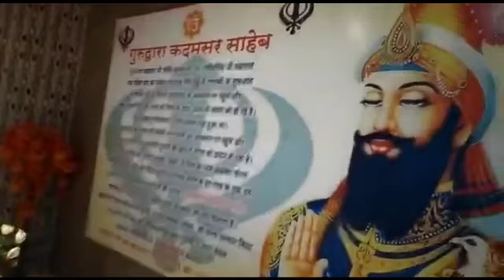Guru Gobind Singh Mahraj Aye or khare pani ko metha kardeya Kadam Sir Gurdwara, Malkapuri ke Darshan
Guru Gobind Singh Mahraj AAye or khare pani ko metha kar deya.. Kadam Sir Gurdwara, Malkapur.Maharashtra ke Darshan